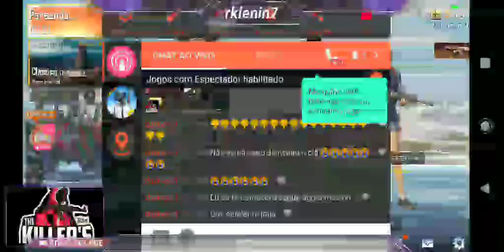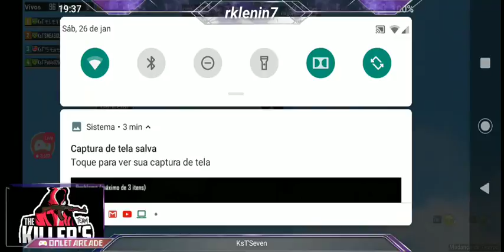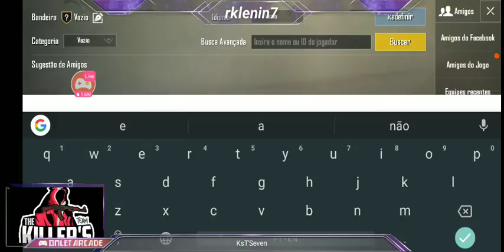jogatina KsT Team